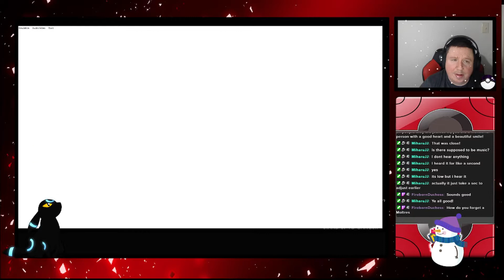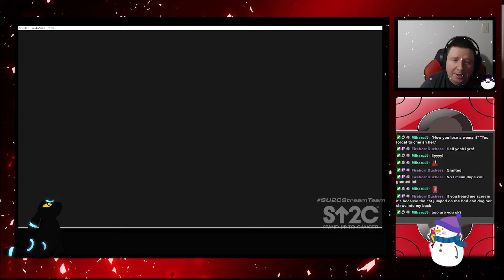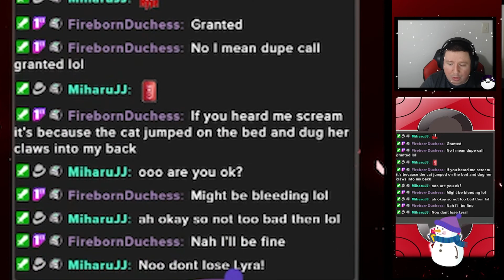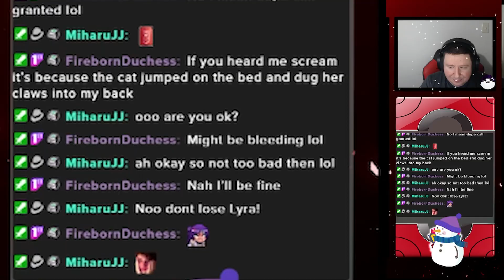Pokémon Yellow Randomized Nuzlocke Episode 13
The full version of the episode where we have some very interesting moments with Staryu and Bulbasaur's family following us around in the Lavender tower. We face some Rockets including Giovanni, we face our Rival Ligma. and we catch an amazing Pokémon to help us out in the future. What has three heads and we didn't know could use Fly?

Let me know what your favorite Pokemon is from Gen 1 in the comments below.

Enjoy! There's more to come soon.